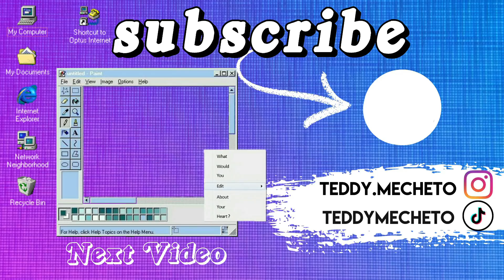Haikyuu!! Episodes 12 & 13 Reaction [Nekoma VS Karasuno]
00:00 intro
02:03 episode 12
16:36 episode 13

PROGRAM || FilmoraX

BGM || V - Loopy

haikyuu reaction haikyu hinata kageyama animereaction react anime manga haikyureaction animereact kenma sportsanime reacting oikawa tobiokageyama Haikyuu!! Episode 12 Reaction kuro Haikyuu!! Episode 13 Reaction